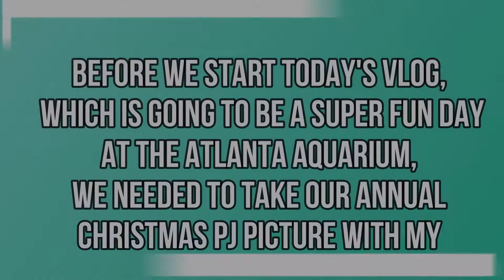Baby Shark Do Do Do Do | Georgia Aquarium Family Date!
Hey guys!!

Today's Video:
We went to the GeorgiaAquarium and saw all the fishies!! Such a fun family date in Atlanta

Equipment:
Camera: Canon G7X Mark II
Editor I use: Wondershare Filmora